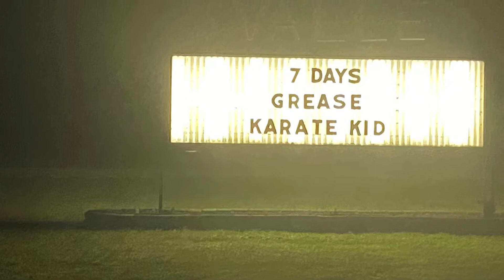August 18 2020 Driving through our beautiful countryside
A trip through the Iowa countryside.